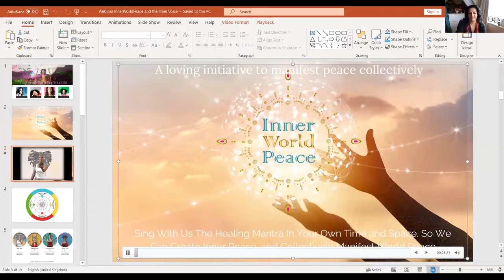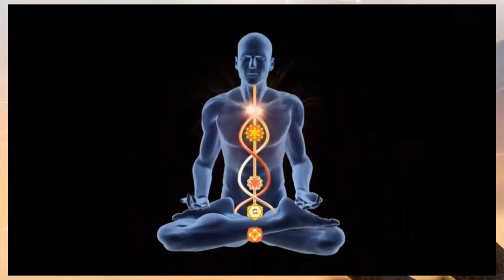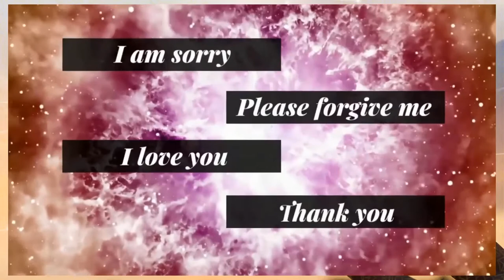Ho'oponopono mantra to love and protect the Children of the earth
Join us in using our four voices to effect inner peace. I composed and recorded this hoóponopono mantra for all of us to find inner peace and to enjoy sing together.

Every full and new moon we are using this meditation mantra to focus our heart and intention to a place in the world that needs love.
This Full moon is going to the children all around the world and the inner and innocence in every one of us.